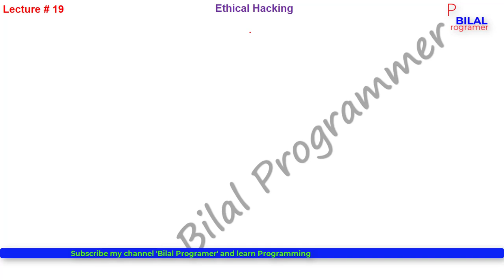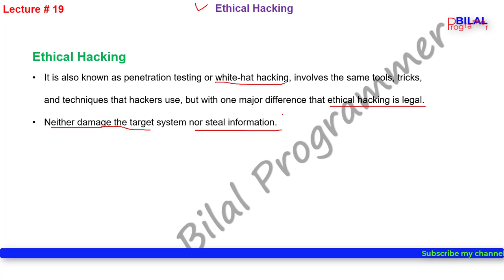what is Ethical Hacking in Urdu/Hindi tutorial 19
Ethical Hacking in Urdu/Hindi tutorial 19
In which we will discus about ethical hacking

How To Properly Upload Videos To YouTube From PC or Laptop Part 1